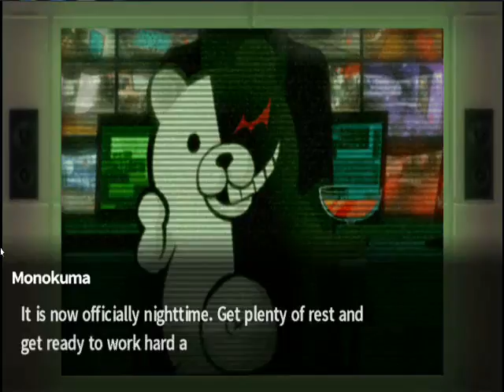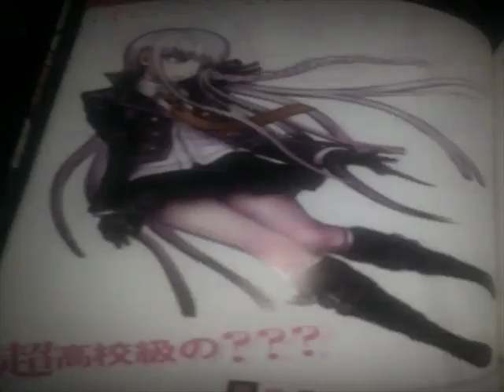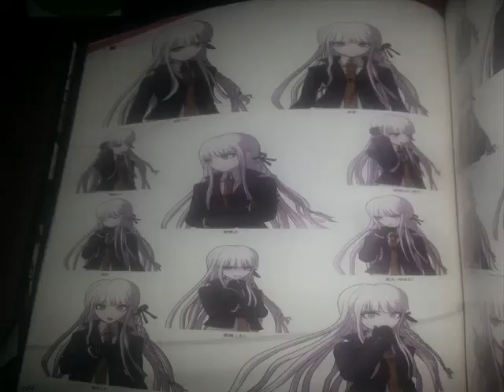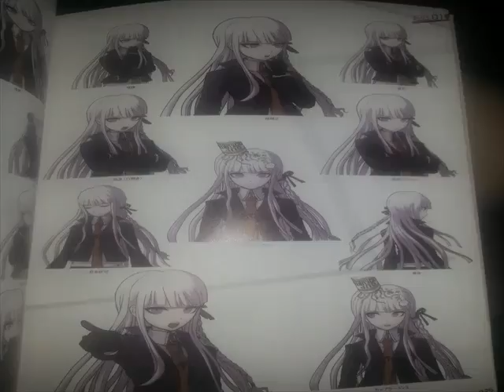Trigger Happy Havoc: Danganronpa (School mode 9): Maestros in the making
We are back again this time with Trigger Happy Havoc: Danganronpa for the PS vita and Steam. This will be a full runthrough of the steam version! Last episode we hung with Leon! This episode we boost our cleaning abilities! Because Danganronpa 2 is out now!